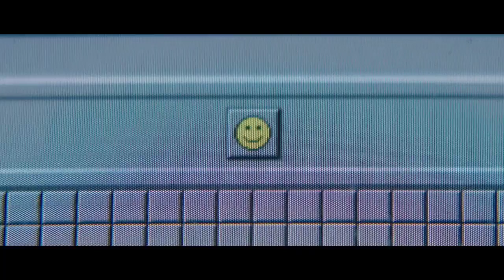Sawyer Barth as "Charlie" in "Super Dark Times" (2017) - Scene 6